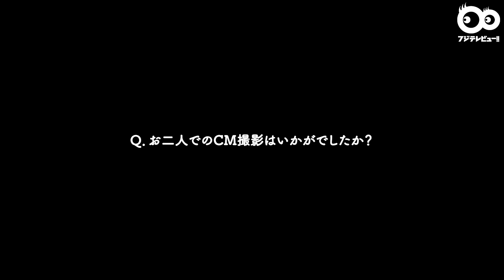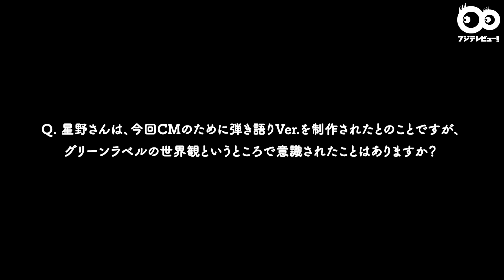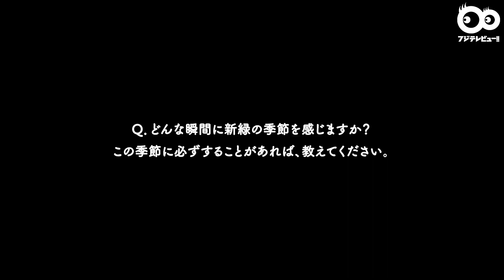多部未華子と星野源がCMで初共演！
5月9日（火）より全国公開される「淡麗グリーンラベル」の新テレビCM「GREEN JUKEBOX 居（いる）篇」に、多部未華子さんと星野源さんが出演。

CMで、星野さんは自身の楽曲「不思議」の弾き語りアレンジを披露します。

星野さんは、多部さんの登場シーンについて「ミュージカルみたいだなと思って。楽しかったです」と振り返りました。